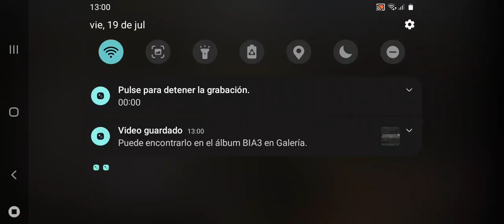20 de julio de 2024(1)